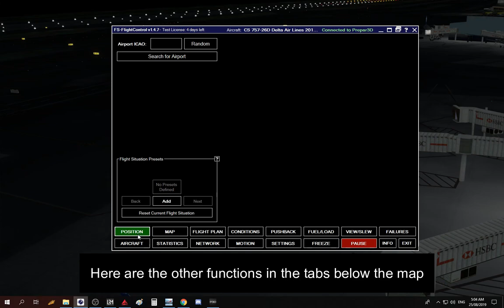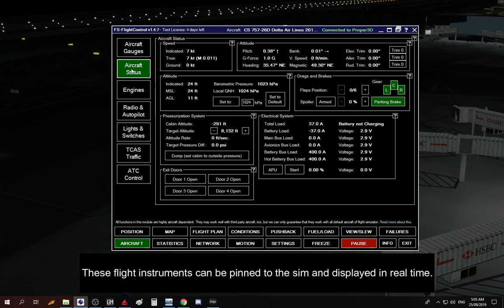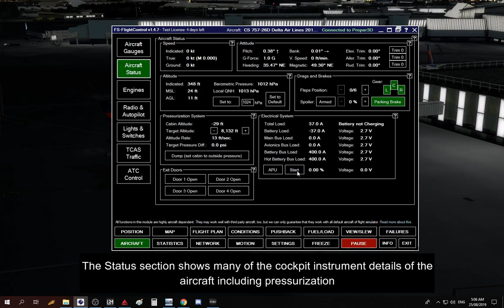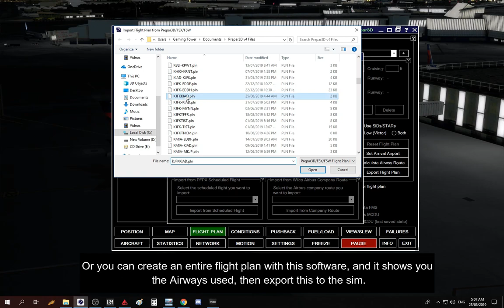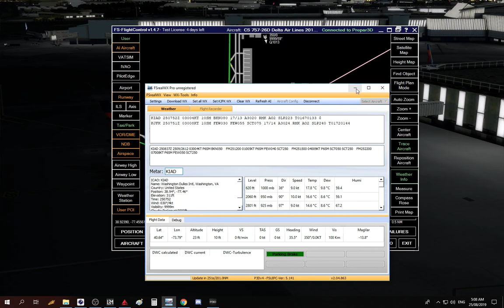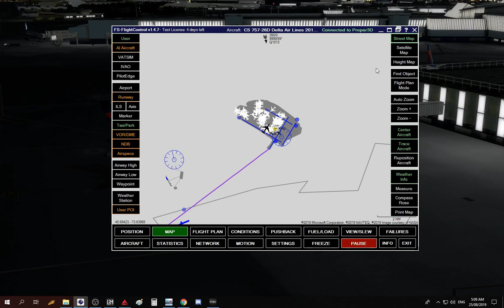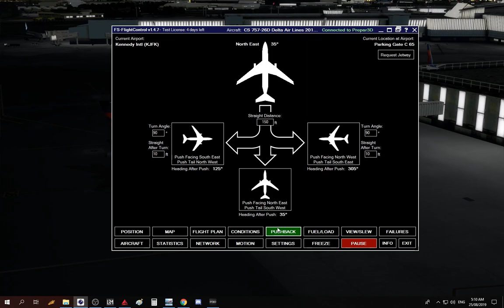FS Flight Control for P3D, FSX and Xplane Review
Here we have a great Moving Map addon for the sims called FS Flight Control: Moving Map. It is very detailed and is very useful for taxi briefings for departure and arrival. Here is the link to the product page:

If you're a developer and you like my style of reviewing products, let's form a partnership.